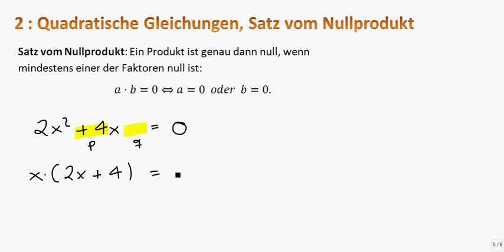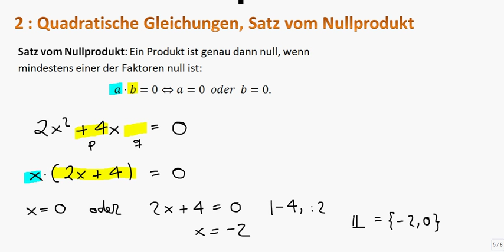Gleichungen lösen, 2.2 : Quadratische Gleichungen, Satz vom Nullprodukt